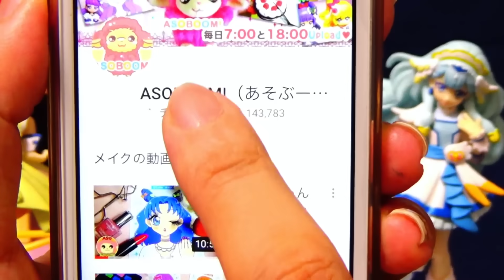キュアワンダフルたちがつぶつぶねんどにとじこめられちゃった！みんなで助けよう！キュアフレンディ＆キュアリリアン＆キュアニャミー わんだふるぷりきゅあ！